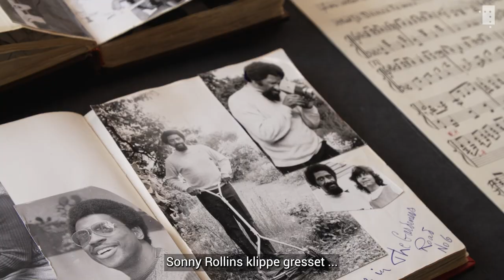Randi Hultin: Bilder fra et liv med jazz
Journalist og fotograf Randi Hultin dokumenterte norske og internasjonale jazzstjerner i nesten femti år. Ofte samlet de seg på jam hjemme hos Randi i Gartnerveien i Oslo. Huset til Hultin ble en slags varmestue for musikere som var på turne i Norge. Gartnerveien

Musikkjournalist Sandeep Singh får ikke rost arkivet etter Randi Hultin nok. – Det er en helt unik samling, sier han og understreker hvor nært Hultin kom jazzmusikerene. Også den kjente jazzsanger Karin Krog forteller i denne videoreportasjen om sitt bekjentskap med legenden Randi Hultin.